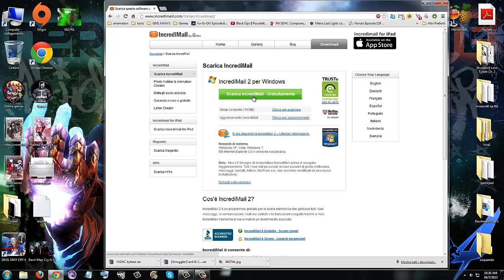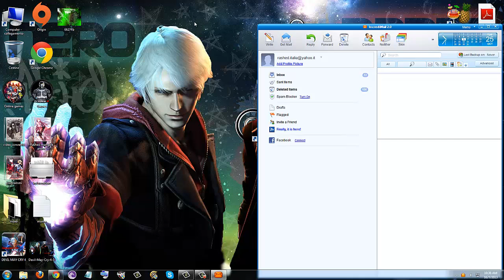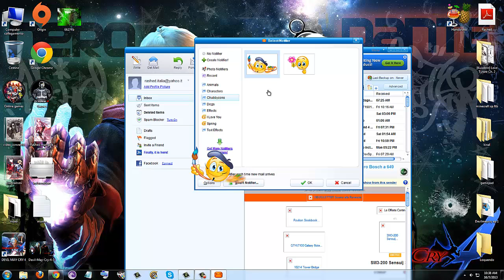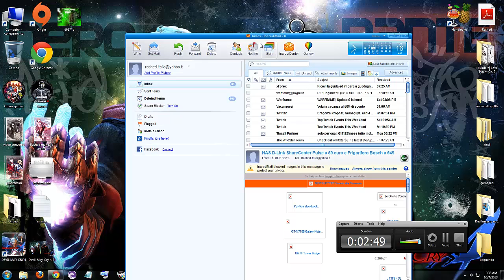Programma utile x seguire i email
Il programma e utile anche per chi segue i live in twitch perché dato che se voi seguite qualcuno twitch vi manda i email. Invece di aprire l'email con questo programma potete quadrarlo subito e non perdere il live e in più lui vi da una notifica ogni volta che vi arriva un nuovo email

X scaricare il Programma

GRAZIE X AVER QUADRATO IL VIDEO